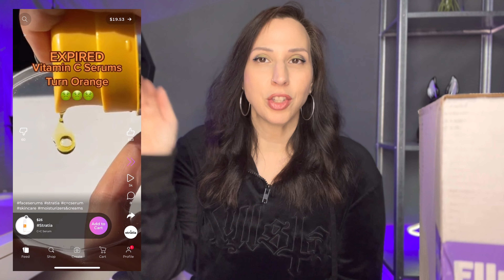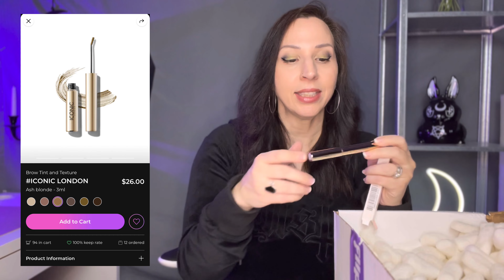FIRST FL!P TRY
You get an extra $20 credit when you sign up with my link and verify your email.

This was interesting... I may use it more in the future.